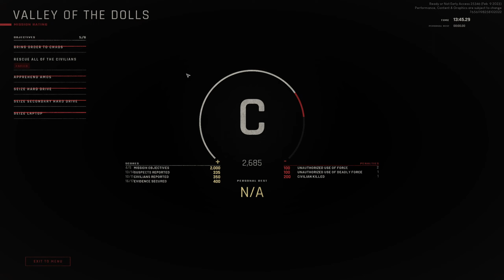Ending some pedos, legally - Ready or Not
Ready or Not part 2
I don't think we should of left them in cuffs

--- where to get the game